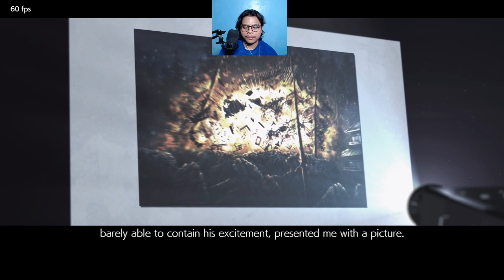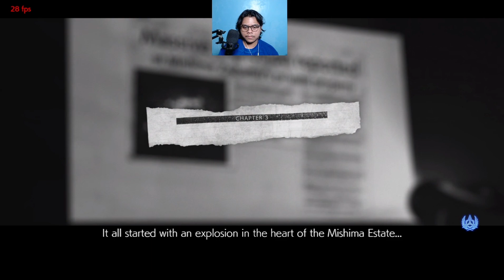TEKKEN 7 | Kazuya dendam ke Heihachi ?! - Part 2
Yoooo Hello.
Hello guys selamat datang di channel gue. Divideo ini gue akan bermain Tekken 7, dimana game Tekken ini adalah game fighting favorite gue guys.
Maafkan kalau ada kesalahan kata, baik dari terjemahan, cerita yang disampaikan bahkan dengan pemilihan katanya, mohon bisa dimengerti. Terima Kasih.